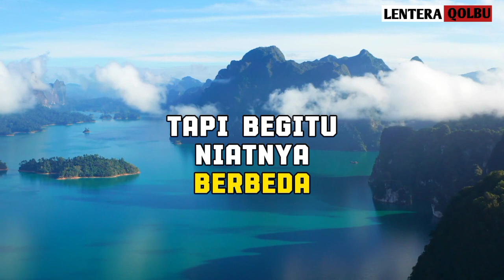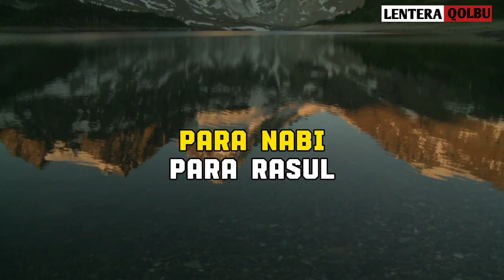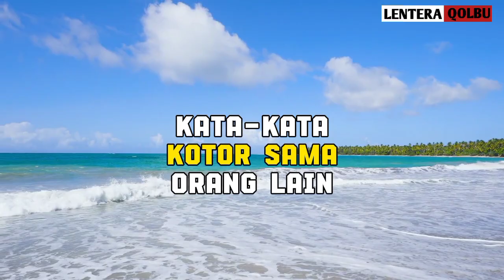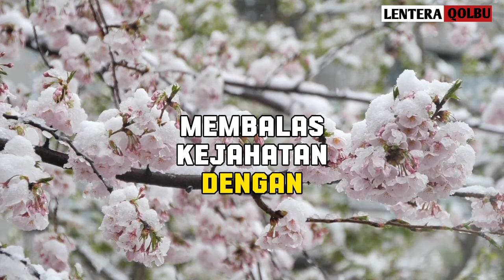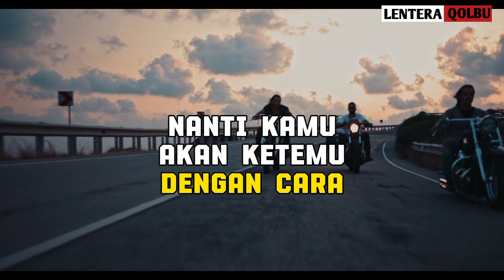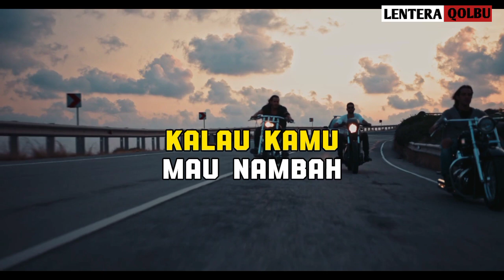Ilmu Makrifat yang Diajarkan Rosulallah Saw | syaiful karim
ILmu makrifat Yang Di Ajarkan Nabi Muhammad SAW,
  Makin Tinggi Ilmunya Makin Rendah Dirinya,
karomah itu bukan lah yang sakti madraguna bisa terbang / kebal senjata Tajam / Tidak Mempan di Tembak Pistol / bisa Terbang
lantas Seperti apa ???

lihat video lainnya juga

gus baha terbarusyaiful karimkajian makrifatgus baha terbaru hari inigus baha terbaru bahasa indonesiapengajian gus baha terbaru bahasa indonesiagus baha viralgus baha livelive gus bahagus baha live sekaranggus baha lucu bangetgus syamsudin terbaruSyaiful karim terbarubuya hamka ceramahbuya hamka puisikata kata bijak buya hamkaBuya hamkamotivationbuya arrazigus iqdhamdakwahtauhid